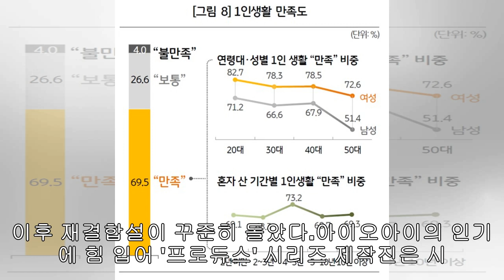아이오아이, 2명 빼고 9인으로 10월 컴백···2년9개월만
【서울=뉴시스】이재훈 기자 = 11인 프로젝트 그룹 '아이오아이'의 재결합이 확정됐다. 앨범 제작사 스튜디오 블루에 따르면 아이오아이는 10월 새 앨범을 발매하고 컴백한다. 2017년 1월 콘서트 종료 이후 2년9개월 만의 컴백이다. 다만 솔로 데뷔를 한 전소미(18), 그룹 '우주소녀'로 활약 중인 유연정(20)이 빠지고 9인으로 돌아온다. 아이오아이는 2016년 케이블 음악채널 엠넷의 아이돌 그룹 육성 프로그램 '프로듀스 101' 시즌1을 통해 결성됐다.폭발적인 인기를 누렸으나, 멤버들의 소속사가 달라 시작부터 1년 한시적인 활...